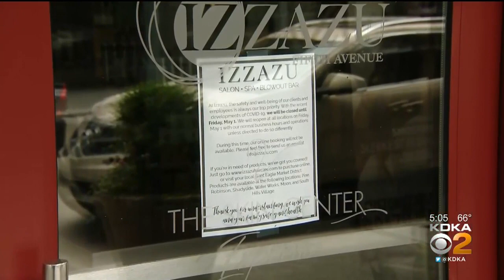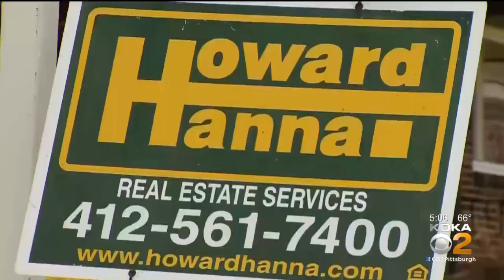Pa. Auditor General Says Audit Of Business Shutdown Waivers Continues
State Auditor General Eugene DePasquale says his audit of Gov. Tom Wolf’s business shutdown waiver program is continuing, KDKA's Andy Sheehan reports.